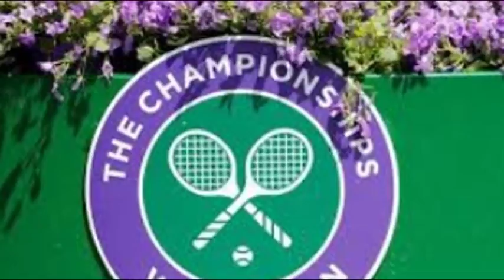Wimbledon 2017 Roger Federer and Novak Djokovic begin bid for title YouTube